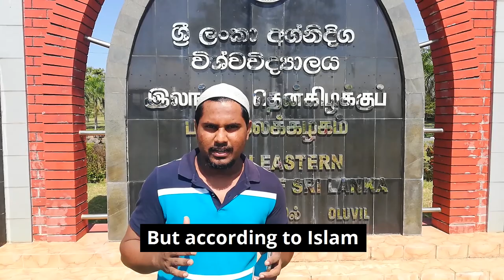Who is Jesus?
Students around the world share their thoughts on the person and identity of Jesus.
Meet more students from 2020 and support IFES in our global mission